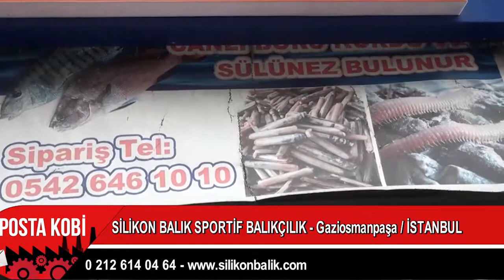ALANINDA EN İYİSİ | SİLİKON BALIK SPORTİF BALIKÇILIK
Balık av malzemeleri konusunda A’dan Z’ye birçok ürünün satışını yapan ve İstanbul Gaziosmanpaşa bölgesinde faaliyet gösteren Silikon Balık işletmesine Posta Kobi olarak konuk olduk.